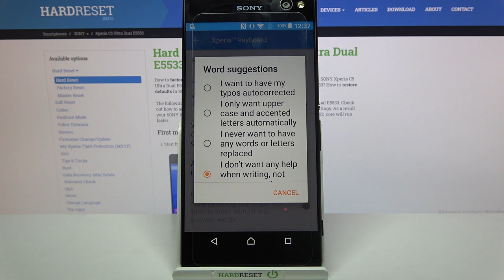Auto-Correction Feature – SONY Xperia C5 and Keyboard Customization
If you do o' like the fact that the text you wrote from the phone keyboard is with many typos and errors - we can help you. Namely, we will show you how to activate and turn off the auto-correct text function, which will automatically correct errors in the messages you write. This option once set up might help you type faster, easier, and most importantly - type competently.

How to Activate Auto-Correction in SONY Xperia C5 Ultra? How to Use Auto-Correction Text Option on SONY Xperia C5 Ultra? How to Turn on Text Autocorrect in SONY Xperia C5 Ultra? How to Turn off Text Autocorrect in SONY Xperia C5 Ultra? How to Open Text Correction Options in SONY Xperia C5 Ultra? How to Disable Keyboard Autocorrection Option on SONY Xperia C5 Ultra? How to Check typos in the text on SONY Xperia C5 Ultra? How to Correct Text Automatically on SONY Xperia C5 Ultra?